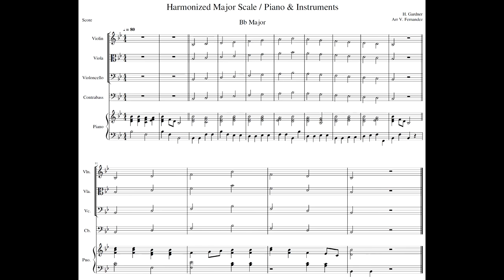Bb Major 1 Octave Scale & Arpeggio with PIANO & INSTRUMENTS